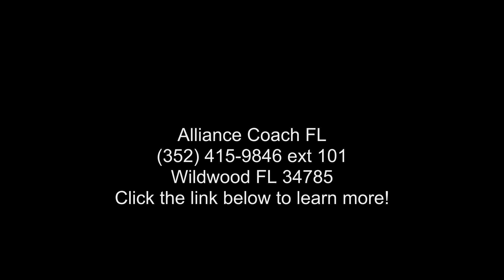2018 Forest River Forester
FOREST RIVER FORESTER MBS 2401RSD , RUSTIC CHERRY-MOJAVE INTERIOR, COBALT FBP, FORESTER MBS PREMIUM CAMPING PACKAGE, SMART PHONE IN COACH REMOTE SYSTEM, STAINLESS STEEL APPLIANCES, BACK UP CAMERA/SIDE VIEW CAMERAS/WITH MONITOR IN DASH PIONEER SOUND SYSTEM, IN HOUSE ENTERTAINMENT CENTER WITH OUTSIDE SPEAKERS, SLIDE ROOM TOPPERS, REAR STAB JACKS, PRIVACY FRONT CAB MAGNETIC BLACK OUT SHADES, ULTRA LEATHER DRIVER /PASSENGER SEATING, SOLID SURFACE KITCHEN COUNTERTOPS, CAB OVER CARGO SAFTEY NET, PAINTED SKIRT WITH PARTIAL GRAPHICS AND FIBERGLASS RUNNING BOARDS, LP QUICK CONNECT, 1 -15K BTU AC WITH HEAT PUMP, MAXX AIR FAN IN BEDROOM , SOFA IPO DINETTE, 19 EXTERIOR LED TV, AND MORE

Length: 25 and apos; 0 and quot;
# of Slideouts: 2
GVWR: 11030